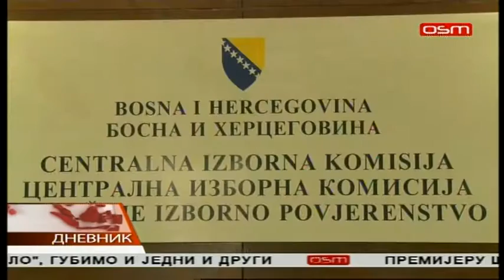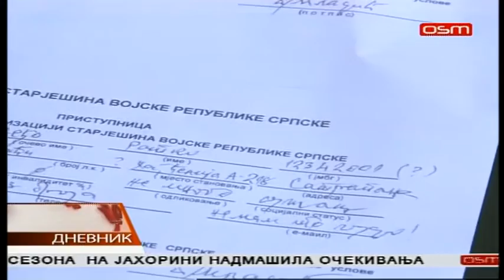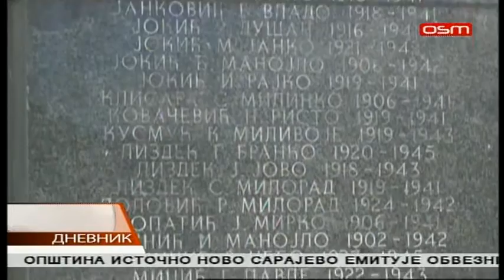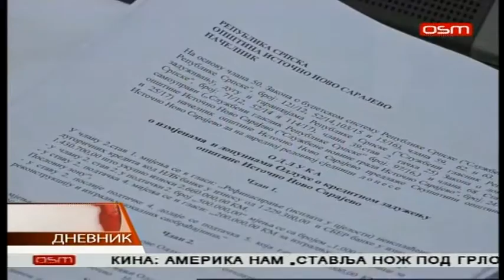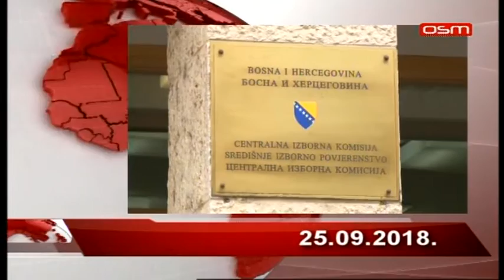DNEVNIK OSMTV 25 09 2018